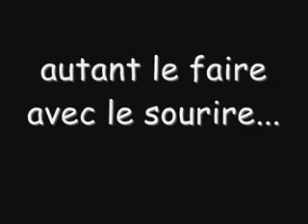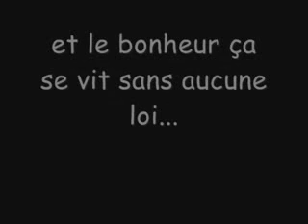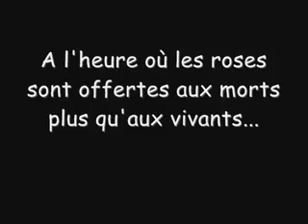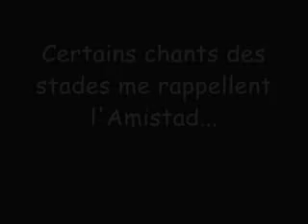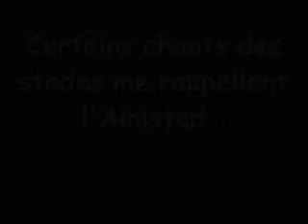Soprano - Puisqu'il faut vivre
une tres bonne chanson